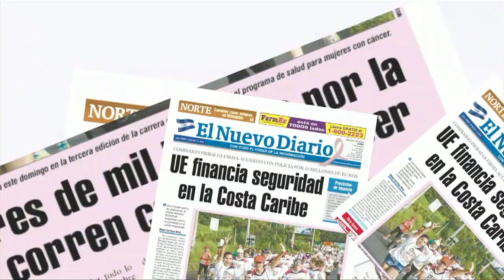William Calderón anuncia nuevos proyectos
El artista nicaragüense William Calderón, quien se encontraba en España realizando un máster en Gestión Cultural, se encuentra de regreso en Nicaragua y anuncia, en conversación con El Nuevo Diario, nuevos proyectos. IRMA E. PALACIOS / END